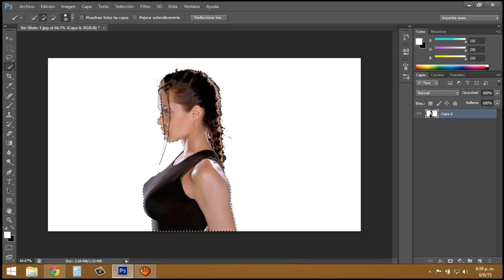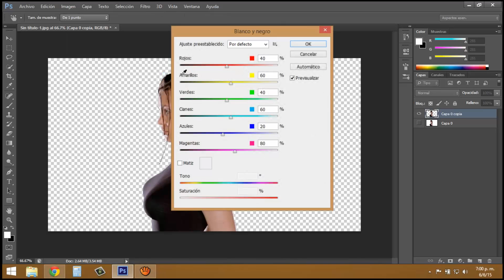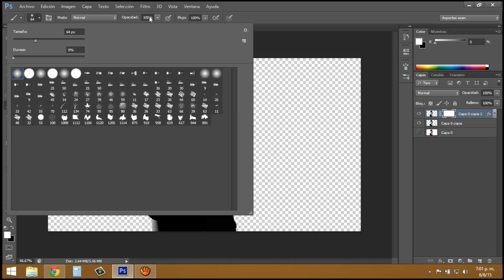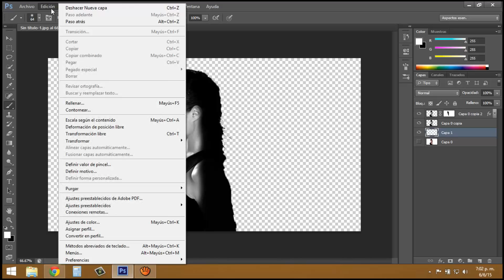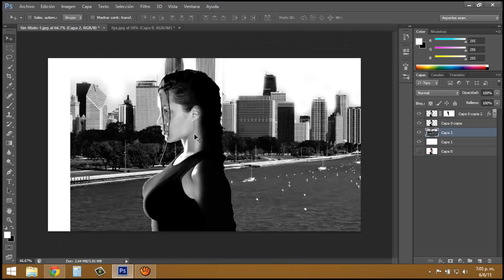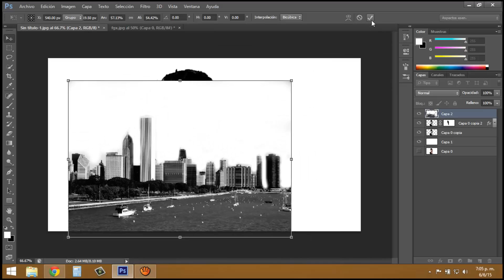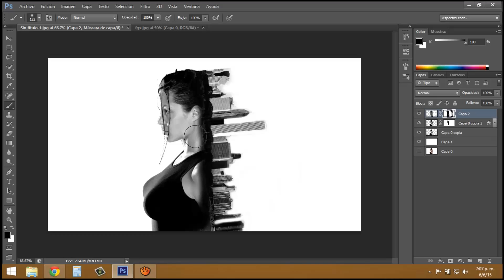Tutoriales Photoshop CS6: Como Hacer El Efecto De Foto De Doble Exposicion En Photoshop CS6 y CS5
Saludos Gente De Youtube,
En Este Tutorial De Photoshop CS6 Les Enseñare Como Hacer El Efecto De Foto De Doble Exposicion Como El Que Se Ve En El Video. Este Efecto De Doble Exposicion Es Muy Sencillo De Hacer, Siempre Y Cuando Siguan Los Pasos Que Muestro En El Video.

Espero Que Les Guste El Video, Si Es Asi Suscribanse Que Estare Subiendo Mas Tutoriales De Photoshop CS6, Y Recuerden Que Pueden Pedirme Ulgun Tutorial De Photoshop CS6, CS5, CS4 Y CS, Dejandolo En Los Comentarios